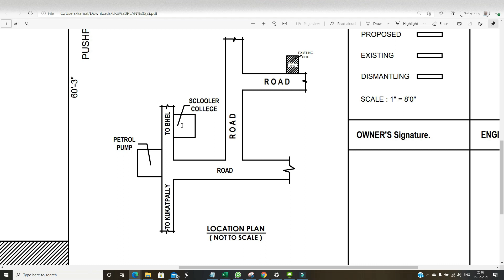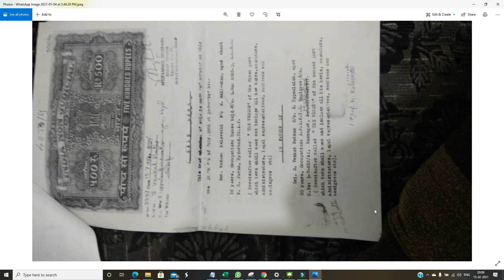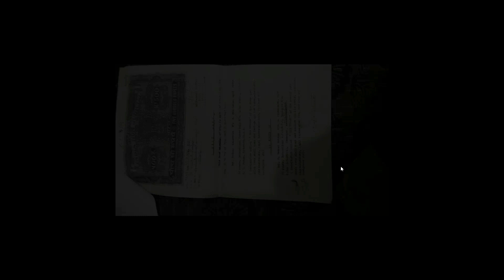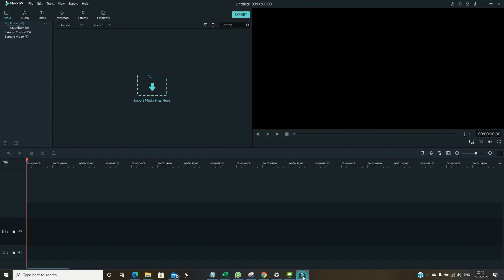359 SQ YARD PLOT FOR SALE, CHANDANAGAR, Rs.55,000/- PER SQ YARD || ID 008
359 SQ YARD PLOT FOR SALE, CHANDANAGAR, Rs.55,000/- PER SQ YARD

Best Wishes,
Kamalakar Irri